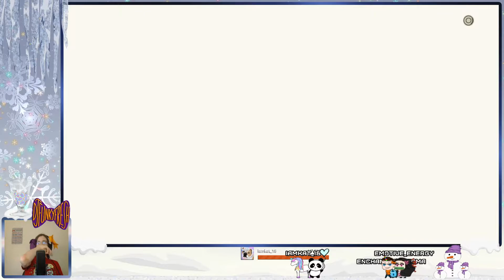The Anguish of Nines | Nier: Automata part 10 [VOD]